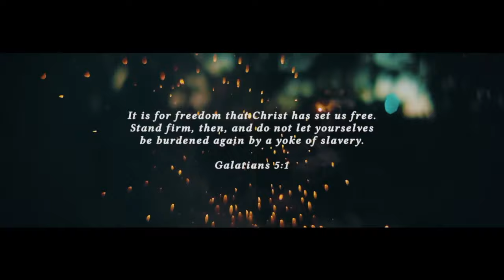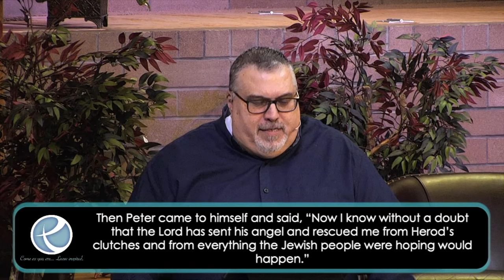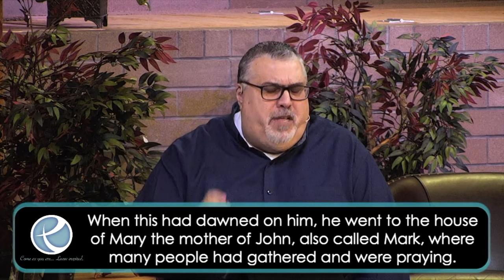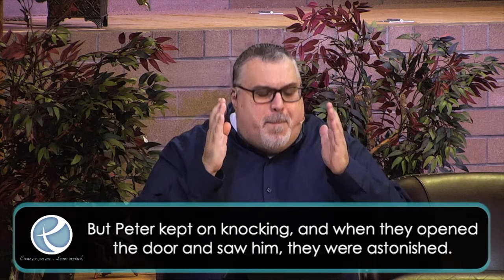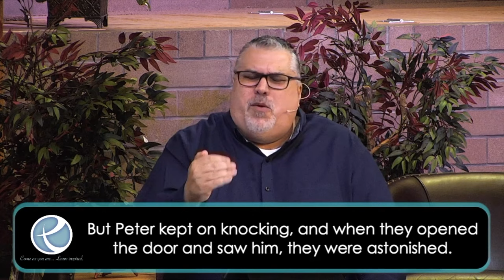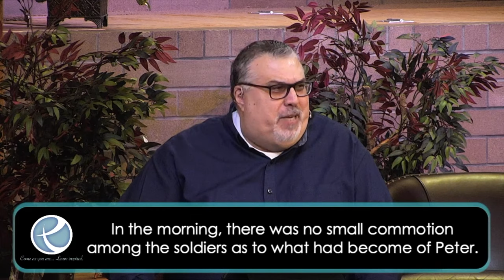He knows I don't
Part 10 in the sermon series UNSTOPPABLE. A sermon series based on the book of Acts.